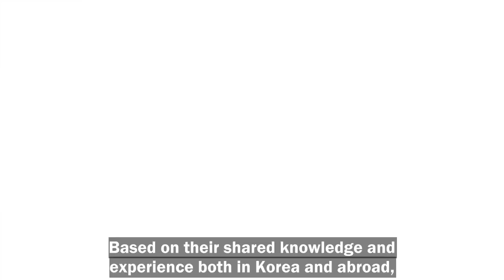BIGHIT & CJ ENM Establish New Company, Plan to Raise Next Best Idol Group!!